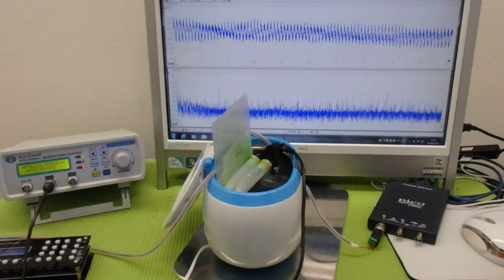超音波「攪拌・分散・乳化・粉砕」技術